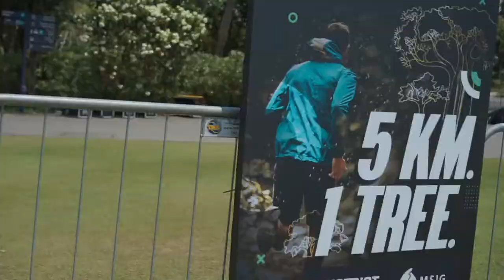District Race Singapore 2019 | Official Aftermovie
Check out the official District Race Singapore 2019 aftermovie 🏃‍♂️🏃‍♀️